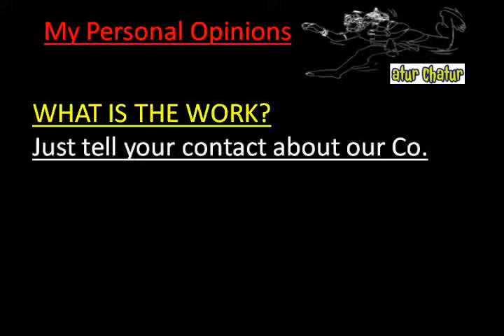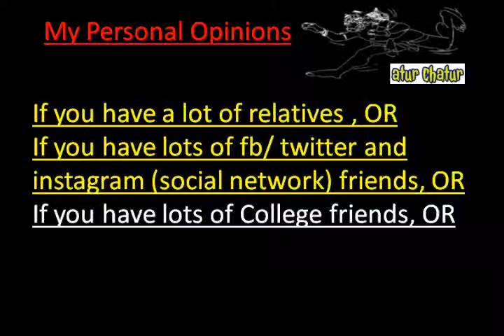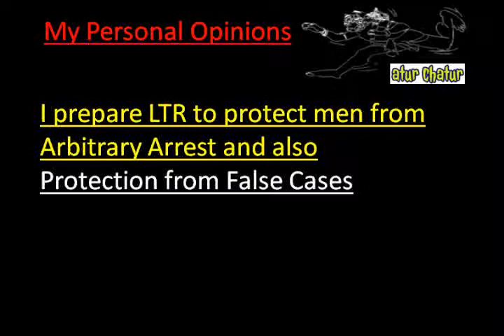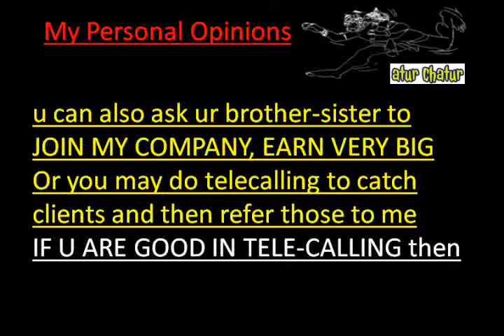मेरी कंपनी में काम करो और घर बैठे 10,000 महीना कमाओ Kalindi Colony delhi Work from Home Job